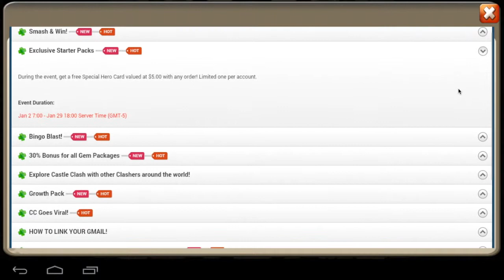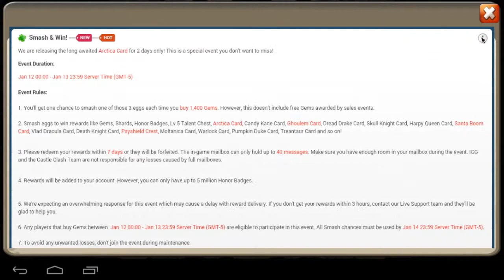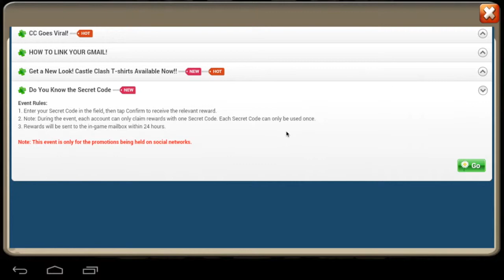Smashing Eggs for Arctica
Today I role gems and do the smash and win event on my android account.